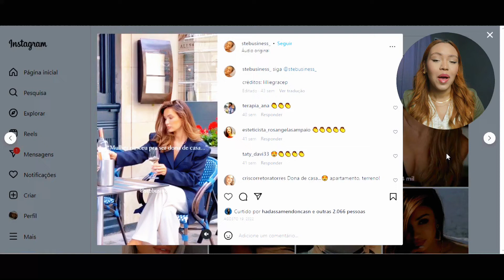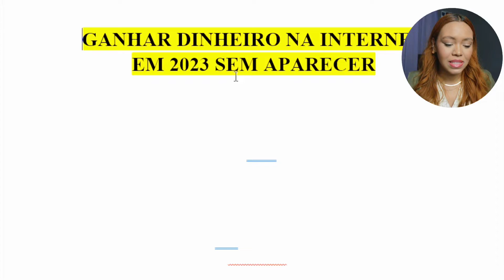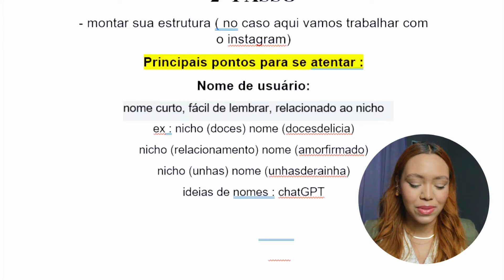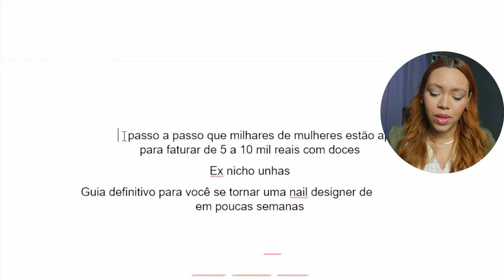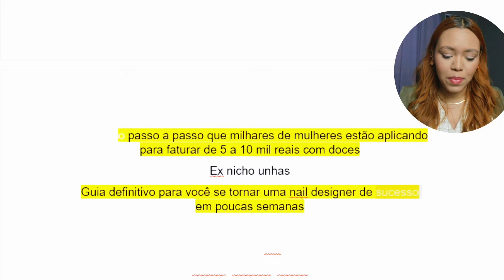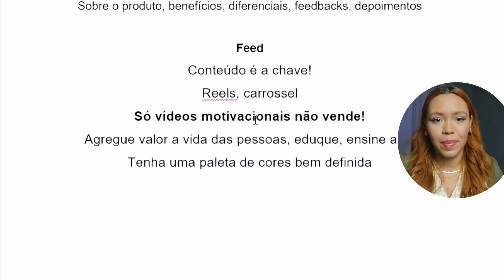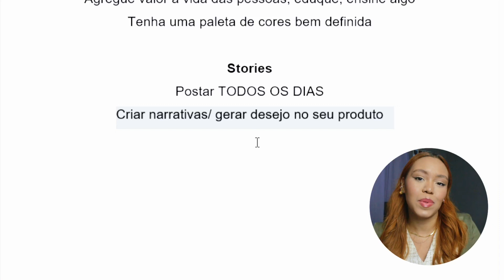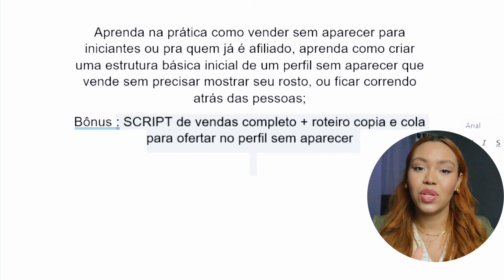COMO GANHAR DINHEIRO NA INTERNET 2023 (SEM APARECER)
➪ Aprenda do zero como começar a construir a sua estrutura no instagram para fazer vendas
mesmo sem aparecer

➪ Passo a passo para você atrair muitos clientes e seguidores através do reels de milhões

♡︎ Meus equipamentos ♡︎
➪ Câmera cânon t5i
➪ Editor de vídeo : CapCut e  VN